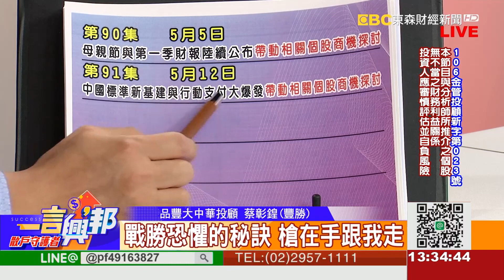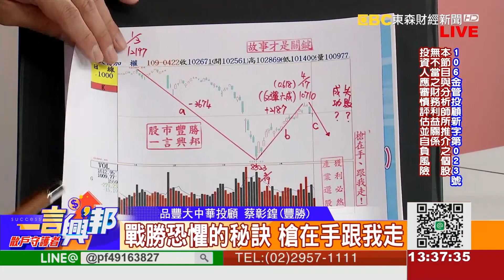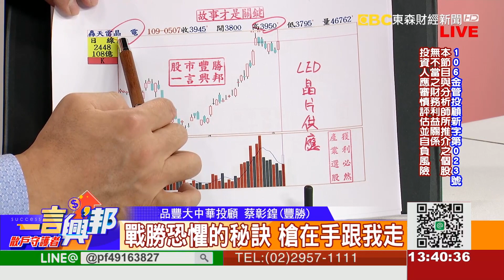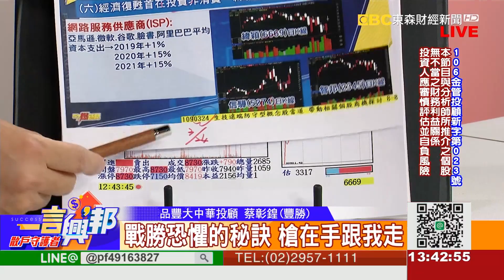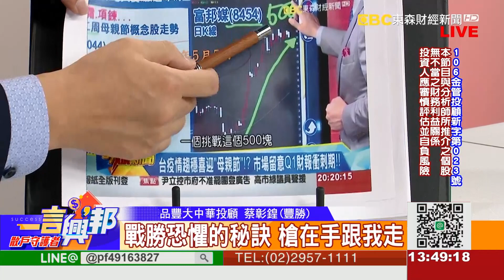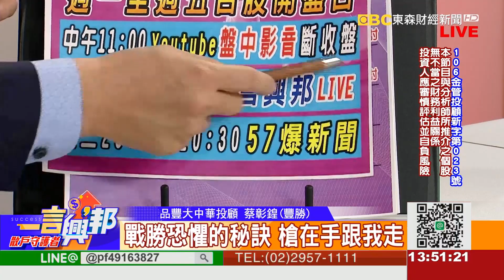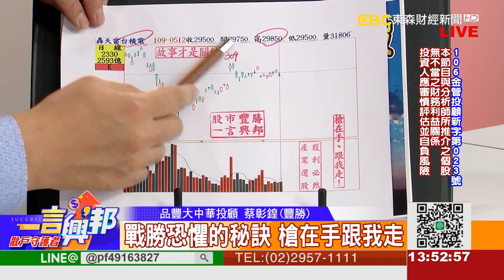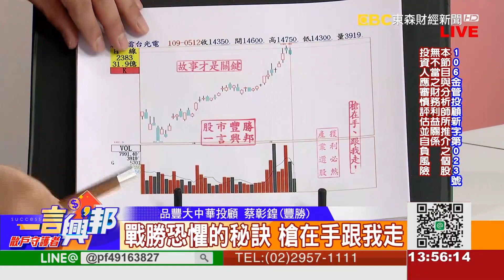戰勝恐懼的秘訣 槍在手跟我走《一言興邦》蔡彰鍠(豐勝) 20200512